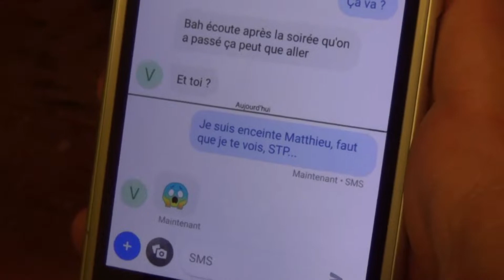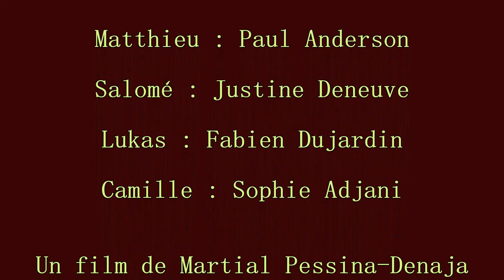CRAPAUD le Film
Premier film familial !